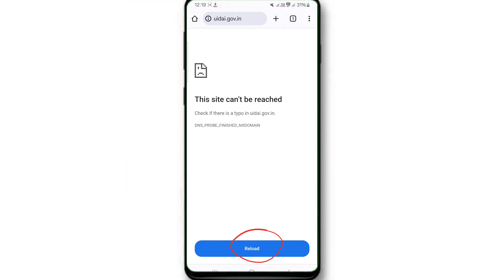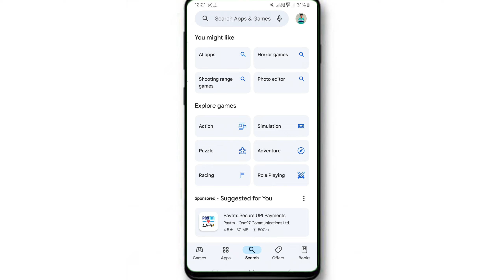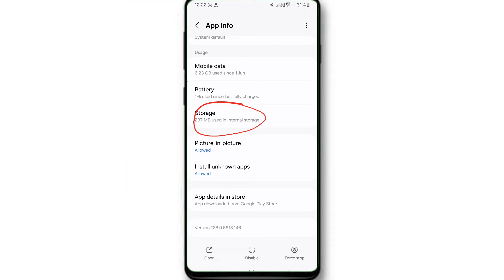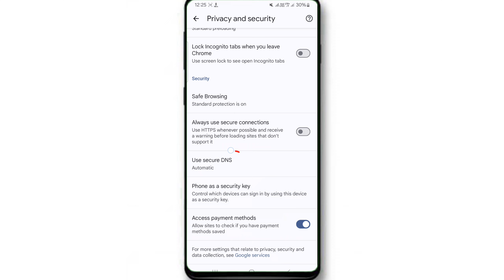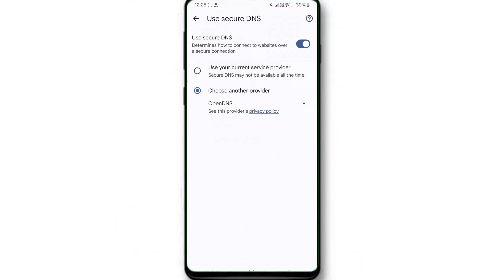e aadhar / My Aadhar / Uidai Site Open नही हो रहा ? | Aadhar site not opening in chrome browser